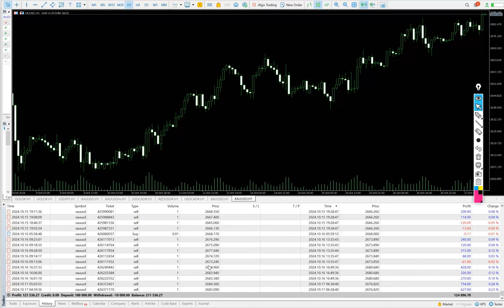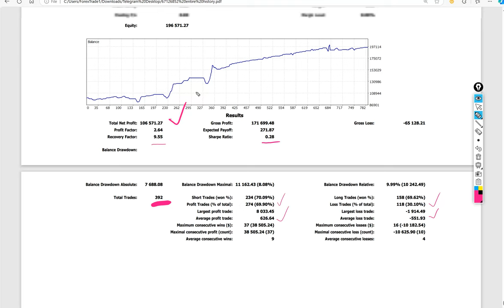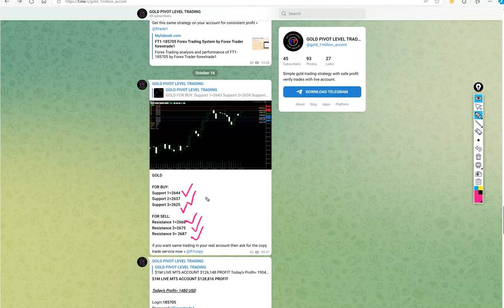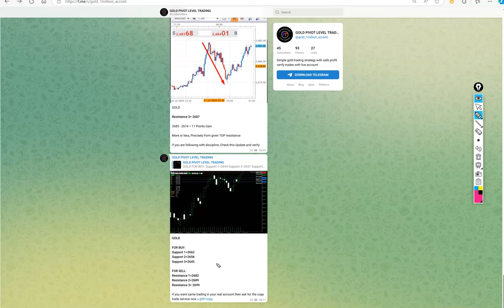FOREX GOLD PIVOT LEVEL TRADING STRATEGY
» Automated Fibonacci Drawing: Say goodbye to manual plotting. Our tool automatically identifies and draws Fibonacci retracement and extension levels on your charts and place the trades.
» Enhanced Trading Decisions: Learn how to use these Fibonacci levels to make more informed trading decisions, pinpoint entry and exit points, and manage your trades effectively.
» User-Friendly Interface: Discover the intuitive design of our tool, making it accessible for traders of all skill levels.
» Customization Options: Tailor the tool to suit your trading strategy with customizable settings.